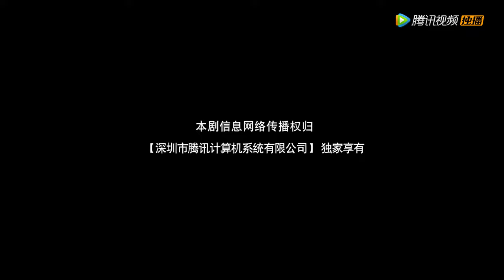ENG SUB【Here Is My Exclusive Indulge】EP24 | The Girl Feeds The CEO Chocolate And Blushing!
【Synopsis】It tells the sweet romance between Fu Sihan, the domineering CEO with a disability, and Yun Xiangxiang who gets a chance to restart her life and get back at her enemies.
【Starring】Guo Jianan, Bao Chenxi, Chen Siqi , Lin Si, Xin Ruyi